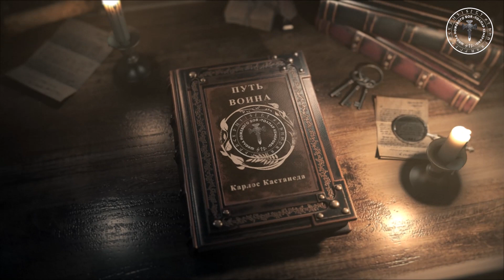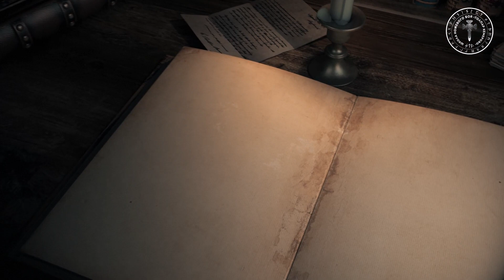«Путь воина» - Карлос Кастанеда. Часть 5. 👊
Карлос Кастанеда в своих книгах описывает методы работы над собой, которые помогают достичь более высоких уровней сознания и понимания мира. В центре этой работы лежит идея того, что каждый человек способен самостоятельно изменить свою жизнь и достичь большего, если он будет работать над собой и своим восприятием мира.

Одним из ключевых методов работы над собой, которые описывает Кастанеда, является медитация. Он утверждает, что через регулярные практики медитации человек может научиться произвольно изменять свое восприятие мира и достигать состояний расширенного сознания.

Кроме того, Кастанеда предлагает использование своих опытов и знаний в области шаманства для достижения личных целей и роста. Он призывает к тому, чтобы каждый человек стал своим собственным шаманом, который может работать над своей духовной и эмоциональной жизнью.

Важным аспектом работы над собой согласно учению Кастанеды, является преодоление своих личных ограничений и устаревших убеждений, а также осознание своих сильных и слабых сторон. В этом контексте Кастанеда рассматривает такие концепции как "силы" и "социализация", которые могут помочь человеку преодолеть свои барьеры и достичь своих целей.

В целом, работа над собой согласно учению Карлоса Кастанеды, заключается в том, чтобы осознавать свой потенциал, находить свой путь в жизни и не бояться идти против течения, чтобы жить полной жизнью.